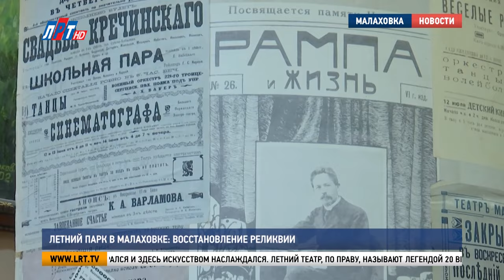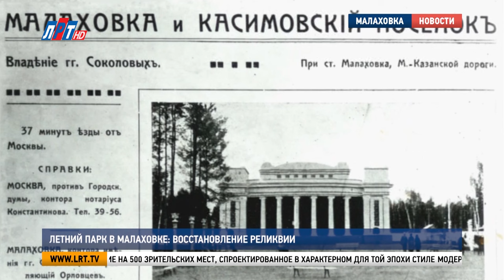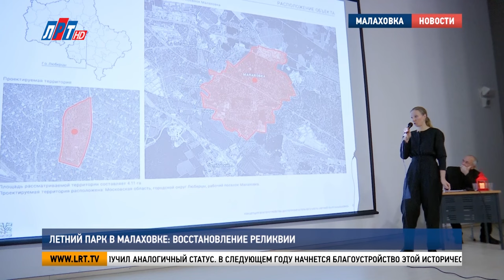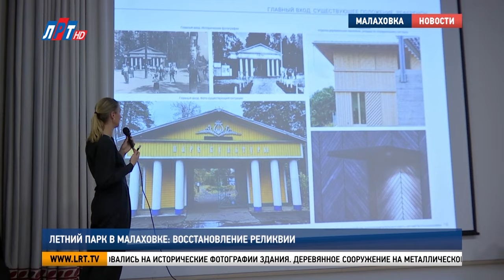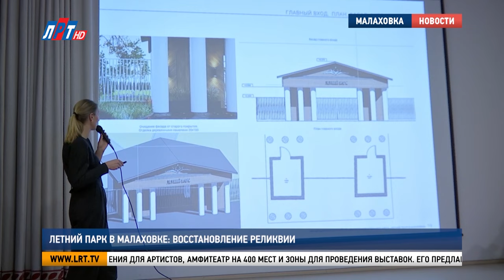Летний парк в Малаховке восстановление реликвии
В 2024 году в городском округе Люберцы запланировано несколько масштабных проектов. Один из них – благоустройство Летнего парка. Уже почти четверть века, как на этой территории сгорела главная историческая реликвия – знаменитый Малаховский театр. Об истории уникального места и планах по созданию там комфортной зоны отдыха – наш следующий сюжет.

Бомонд столичный собирался и здесь искусством наслаждался. Летний театр, по праву, называют легендой 20 века. Однако, его история началась еще в 19-м. Когда служащие управления Московско-Казанской железной дороги организовали в Малаховке любительские спектакли и, в последующем, стали инициаторами строительства первого здания театра в начале 1900-х.
Дарья Давыдова, заведующая научно-просветительской службой музея истории и культуры поселка Малаховка:
«Но первый театр просуществовал не долго. Вероятнее всего, он стал жертвой пожара. В 1904 году московский артист Григорий Васюченко (Галицкий) строит второе здание. По какому-то стечению роковых обстоятельств оно не просуществовало долго, так же, как и первое. И уже к 1910 году Малаховка опять осталась без театра».

Владельцы северной Малаховки – братья Павел и Сергей Соколовы – выступили меценатами строительства третьего театра. Новое здание на 500 зрительских мест, спроектированное в характерном для той эпохи стиле модерн, открыли 22 мая 1911 года. Малаховка закрепила за собой звание театральной столицы. Здесь выступал знаменитый бас Федор Шаляпин, дебютировала на сцене тогда еще неизвестная Фаина Раневская. В Малаховском Летнем театре она сыграла свою первую роль в спектакле «Тот, кто получает пощечину».

Татьяна Андреева, методист музея истории и культуры поселка Малаховка
«Интенсивной была работа нашего театра. И поэтому его называли Малаховский летний театр – Малый театр. Наш театр был профессиональный. И не только здесь актеры малого театра играли. Здесь играли актеры и МХАТ, и театр Корша, и Незлобина и других московских театров, даже некоторые питерские заезжие были актеры. Но самое главное, что театр жил полноценно. Сюда приезжали специально посмотреть спектакль и потом поездом, поскольку железная дорога уже была, уезжали обратно в Москву».

Еще одной причиной популярности Летнего театра была территория вокруг него – цветущий сад, живописный парк притягивал своей красотой. Спектакли с участием известных актеров совмещали с дачным весельем.

«В ту пору, когда цветет сирень, проходили сиреневые балы и все дамы выбирал наряды в оттенках лилового, сиреневого. Проходили белые балы в то время, когда цветут яблони, вишни. То есть такое очень красивое, завораживающее преддверие дачного сезона».

Летний парк и сейчас одно из главных мест притяжения жителей и гостей городского округа Люберцы. Но эта территория давно нуждается в комплексном благоустройстве и создании комфортных условий для отдыха. Здесь постоянно проходят спортивные, развлекательные мероприятия, концерты и фестивали. А летом на сцене, расположенной рядом с фундаментом того самого легендарного театра – мюзиклы и спектакли. После пожара в 1999 году от исторического здания уцелел фундамент, вот эти лестницы и несколько фрагментов, которые бережно хранят в музее. В 1990 году Малаховский летний театр включили в реестр объектов культурного наследия, а позже и сам ансамбль получил аналогичный статус. В следующем году начнется благоустройство этой исторически важной локации.

Наталья Степкина, генеральный директор компании «Парковая реставрация»: «В данном проекте мы работаем совместно, в консорциуме с компанией парковой реставрации, которая является лицензированной компанией в области работы с объектами культурного наследия. Также по такой счастливой случайности я тоже, как и вы, являюсь жителем Малаховки. Моя семья здесь живет уже 100 лет. Мой прадедушка получил здесь дачный участок вот в этой южной части Малаховки. Поэтому, для меня это – не только профессиональная работа, но и очень близкая к сердцу история».

Создавая концепцию благоустройства, специалисты ориентировались на исходные параметры Летнего театра и парка по сохранившимся документам начала прошлого века. И, в то же время, учли запросы и потребности всех слоев населения, включая разные возрастные группы. Проектировщики предлагают установить на территории парка детские игровые и всесезонные спортивные площадки, зону для выгула собак, освещение, малые архитектурные формы и дополнительные входные группы. Все детали выполнят в стилистике дачной Малаховки.

Луиза Егиазарян. Петр Пономаренко. Денис Заугольников.